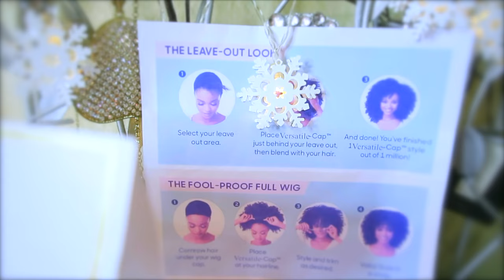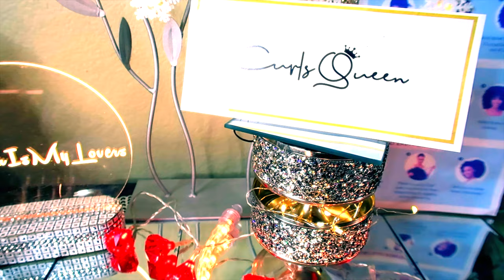THIS WIG CAN LITERALLY DO EVERYTHING WELL ALMOST ANY HAIR STYLE CONVERTI CAP WIG NO GLUE NO NOTHING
THIS WIG CAN LITERALLY DO EVERYTHING WELL ALMOST EVERYTHING CONVERTI CAP WIG NO GLUE NO NOTHING wig Curls Queen kinky curly 3A-4C hair texture tutorial any hairstyle converti cap wig review with muffinismylovers

♥♥♥♥♥♥♥♥♥♥ CURLSQUEEN HAIR INFORMATION ♥♥♥♥♥♥♥♥♥♥

Hair Code :CQW008
Hair Color : NATURAL BLACK
Hair Type:100% PREMIUM BRAZILIAN VIRGIN HAIR
Hair Texture：Kinky Curly （3c-4a Hair Texture）
Hair Length : 20 inches
Compared with traditional wigs,CURLSQUEEN Converti-Cap Wig is a fresh new twist on wigs to create easy different styles.
With this new cap construction, this unit can be comfortably placed anywhere, unlocking limitless styling options and friendly to beginners!

📣Girls!!!Curls Queen Website is now having a customer review campaign!!Come and join it to win great wards!!

♥♥♥♥♥♥♥♥♥♥ CURLSQUEEN HAIR INFORMATION ♥♥♥♥♥♥♥♥♥♥

WRITE OR SEND US LOVE GIFTS TO:
Muffinismylovers

SOME OF MY FAVORITE SITES